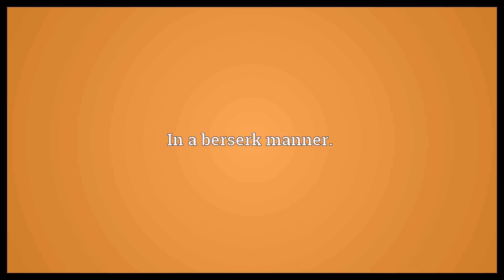Berserkly Meaning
Video shows what berserkly means. In a berserk manner..  Berserkly Meaning. How to pronounce, definition audio dictionary. How to say berserkly. Powered by MaryTTS, Wiktionary